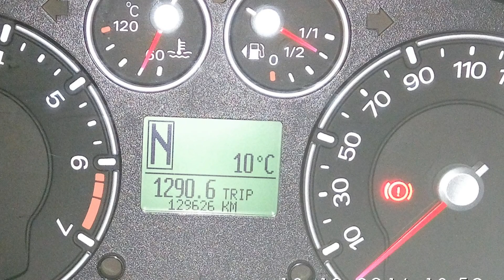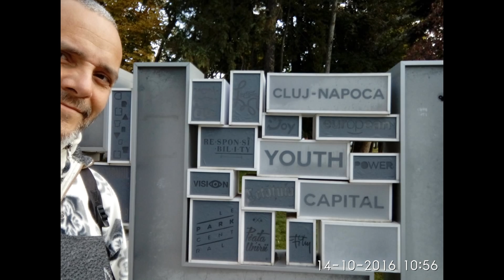Resumen fotos Rumanía 7 - 14 de Oct 2016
Fin del viaje ahora en el aeropuerto esperando el avión para Estambul - Turquía
Las fotos no pueden explicar como me he sentido que he aprendido... como las cosas cambian cuando estas fuera de tu entorno de comodidad... a habido días de todos unos más cómodos que otros pero casi el 75% de las veces con una sonrisa en los labios y el resto gestionando el enfado porque me quieren cobrar de más, me dan una habitación distinta a la que pedí, perder la confianza en el ser humano viendo que la mayoría de veces el ego gana al corazón.. pero después vuelta a empezar a sentir que no esta fuera el ejercicio de que me quieran, que me ayuden.. sino dentro... hay que quererse que para mi es respetarse a uno mismo y que los demás hagan su papel en esta gran obra, ayudándome a darme CUENTA de...
Un viaje que continua por Turquía a ver como lo gestiono jejej..
Desde el fondo de mi corazón me siento acompañado por todos vosotr@s y las fotos y vídeos las hago pensando en los que no estáis pero os gustaría estar y a la vez me divierte el pensar que las mirareis y busco el mejor encuadre o la imaginación para hacer un vídeo divertido o una foto divertida... Gracias por Ser y Estar.
Om Shanti